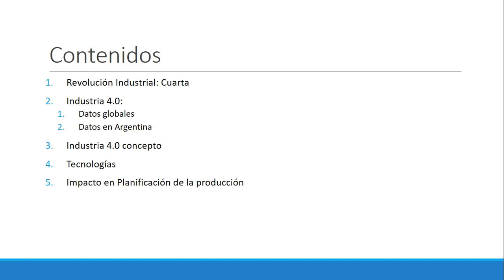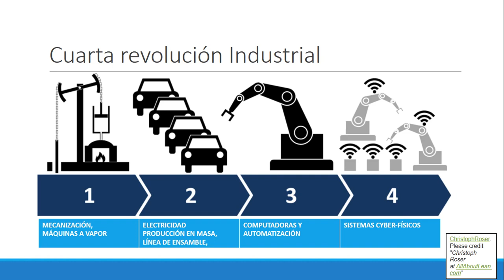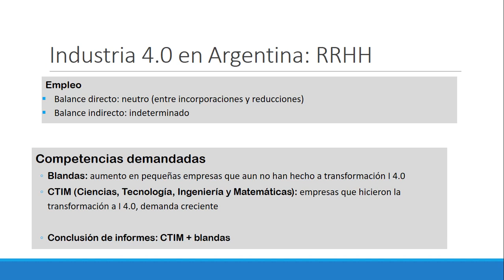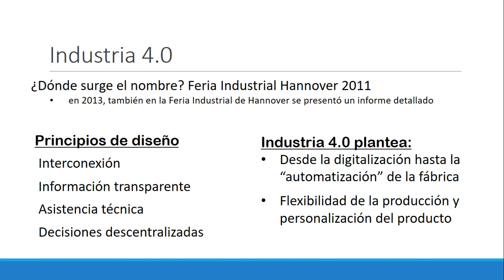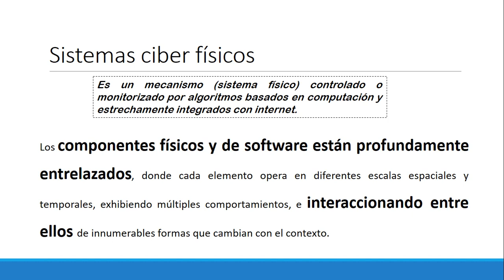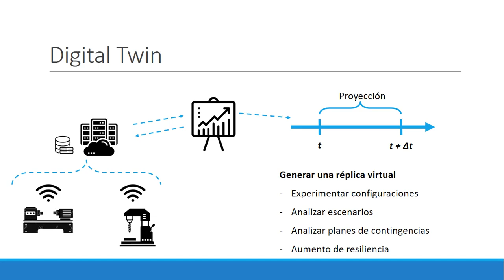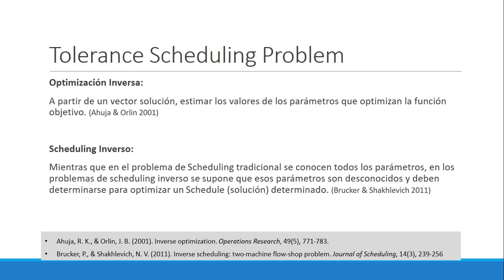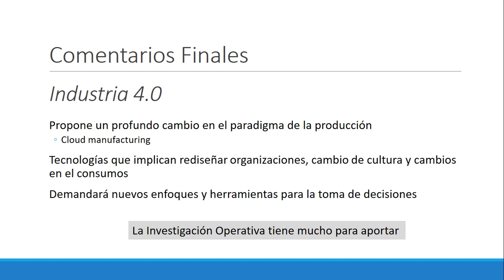Procesos de toma de decisión en la cuarta revolución industrial | Daniel Rossit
Conferencia desarrollada en el marco del Congreso Internacional XXXIV Encuentro Nacional de Docentes en Investigación Operativa (XXXIV ENDIO) - XXXII Escuela de Perfeccionamiento en Investigación Operativa (XXXII EPIO).